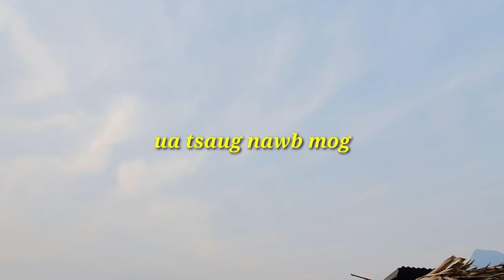Zaig taws npaj rau lub caij ntuj nag thiaj tau rauv